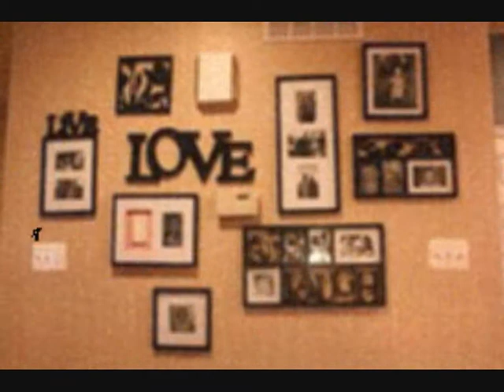You're gone. Mike Joyce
I wrote this after reading a comment from  friend and after having been inspired to revisit my creative side again from a friend from afar, who has encouraged me to make the most of my abilities.  This is the first song I have written for many years. I hope you enjoy it. I have always loved Jimmy Webb's writing style and Glen Campbell's interpretations of his songs. I hope I can at least reflect their qualities in my own songs.
Words Mike Joyce and Stephen Taylor
Music Mike Joyce
Vocals and instruments:
Mike Joyce
Music, lyrics and artwork production copyright of (MAJ music creations) published 30th November 2013